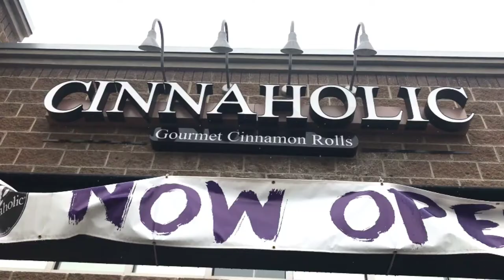Cinnaholic- Why?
This video was made by the LDS Business College Students, to the class Social Media Marketing 105.